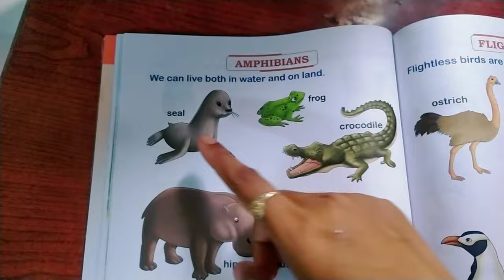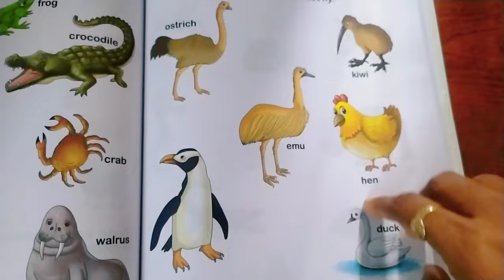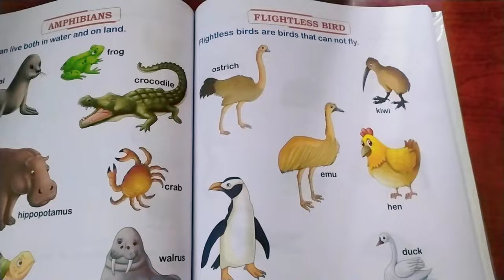Ambhibians and Wingless Birds | how to teach your kid about amphibians | ritisha fun world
Youtube Kids,Smile and Learn,children’s videos,educational,educational video,animals for kids,vertebrate animals,amphibians,frog,toad,salamander,oviparous,Science for kids,Natural Science,primary education
science for kids,amphibians,what is an amphibian,what are amphibians,kids science,amphibians for kids,little school,amphibians facts,amphibian